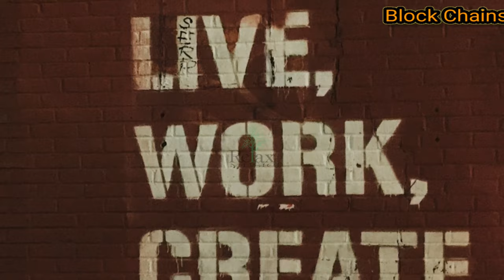Rural King Black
Time of instrumental sleep music to chill out

and relax. Music composed by me. The main

instrument in this chill music mix is the music

box, but you can also hear piano, strings and

wind. What do you think? I would love to hear

long playlists of my music.

:Introductory words

youtube music
kenny chesney somewhere with you
rhett
weber
country
new york
acoustic
jake weber
lyric video
little town
jacob weber
new york city
high beginner
country top 40
reaction video
la nueva bandera
escuela de baile
country top hits
palma de mallorca
mournfulgiant50
jacobwebermusic
kenny chesney the good stuff
american kids
blue chair records
llc / columbia nashville
kenny chesney
kenny chesney american kids
thomas
crash
and
burn
valory
line dance
baleares
m&m
musica y movimiento